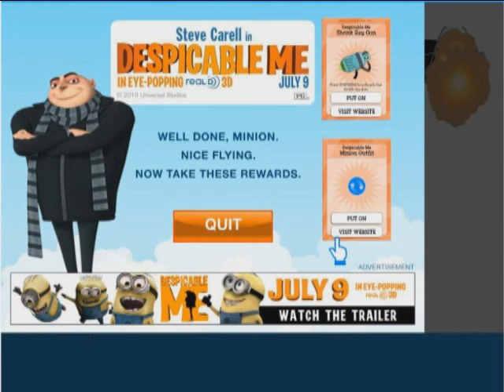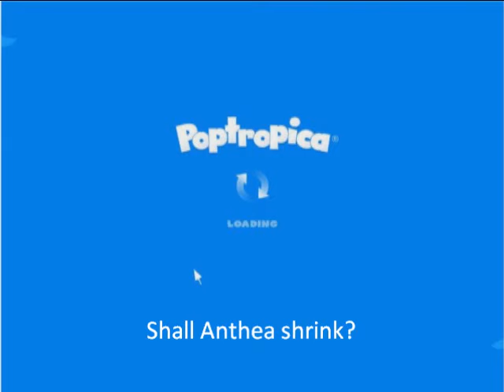Poptropica: How to complete the mini game of "Despicable Me"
This is a mini game i found while playing on poptropica! The movie is coming out on the 9th of July! Watch the vid for more infomation!